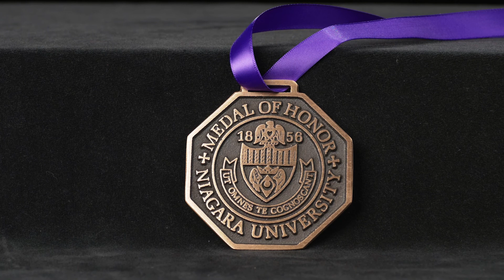Jeffrey R., ’82, and Mary Helen Holzschuh, ’82 | Medal of Honor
Jeffrey R. Holzschuh, ’82, chair of NU's Board of Trustees and managing director and chairman of Morgan Stanley’s Institutional Securities Group, and Mary Helen Holzschuh, ’82, a former nurse and community advocate, received Niagara University’s Medal of Honor during the 2017 President's Dinner.